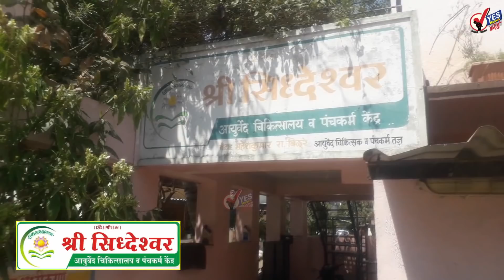दुपारच्या बातम्या । लॉकडाऊन होणार कि नाही; आज सायंकाळपर्यंत अंतिम निर्णय.... मंत्री विजय वडेट्टीवार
कोरोनाचं संकट वाढल्यानं मुख्यमंत्री उद्धव ठाकरेंनी आज महत्त्वाची बैठक बोलावली आहे. कोरोनाच्या पार्श्वभूमीवर मोठा निर्णय होण्याची शक्यता आहे. याबाबत राज्याचे मंत्री विजय वडेट्टीवार यांनी महत्वाचं भाष्य केलं आहे. वडेट्टीवार म्हणाले , राज्यात आधीच झालेल्या लॉकडाऊनमुळे सामान्य लोकांचे खूप आर्थिक नुकसान झाले आहे. केंद्राने अचानक लॉकडाऊन लावला, अनेकांचे जीव गेले तसेच रोजगार गेले, आम्हाला ती परिस्थिती राज्यात परत आणायची नाही, मुख्यमंत्री, उपमुख्यमंत्री, आमच्या पक्षाचे नेते सर्व लॉकडाऊनच्या विरोधात आहेत. मात्र राज्यभरात कडक निर्बंधावर चर्चा होणार. धोरणात्मक निर्णय घेण्यासाठी आमच्या विभागाने फाईल पाठवली आहे. अंतिम निर्णय आज संध्याकाळी होईल, असं वडेट्टीवार म्हणाले.

राज्यात ४३ हजार १८३ करोनाबाधित वाढले, २४९ रूग्णांचा मृत्यू
राज्यात गुरुवारी ४३ हजार १८३ नवीन कोरोनाबाधित वाढले असून, २४९ रूग्णांचा मृत्यू झाल्याचे समोर आले आहे. राज्यातील मृत्यू दर १.९२ टक्के आहे. तर, राज्यात आज रोजी एकूण ३ लाख ६६ हजार ५३३ ॲक्टिव्ह रुग्ण आहेत.

सचिन तेंडुलकर उपचारासाठी रुग्णालयात दाखल
भारताचा विक्रमवीर आणि मास्टर ब्लास्टर सचिन तेंडुलकरला उपचारासाठी रुग्णालयात दाखल करण्यात आले आहे. 27 मार्चला कोरोना चाचणी पॉझिटिव्ह आली होती. कोरोनाची लक्षणे दिसल्यानंतर वैद्यकीय सल्ल्यानुसार सावधगीरीचा उपाय  म्हणून सचिन हॉस्पिटलमध्ये भरती झाला आहे. या संदर्भात स्वत: सचिनने ट्वीट करत माहिती दिली आहे.

मार्चमध्ये देशात 1,23,902 कोटी रुपयांचा जीएसटी जमा
कोरोना विषाणूमुळे गडबडलेली अर्थव्यवस्था आता पुन्हा वेगाने परत रुळावर येण्याची चिन्हे दिसत आहेत. गेल्या सहा महिन्यांपासून जीएसटी संग्रह एक लाख कोटींपेक्षा जास्त झाला आहे. कोरोना कालावधीत, मंदावलेल्या आर्थिक क्रिया जलद गतीने सुरू झाल्या आहेत. केंद्र सरकारने जाहीर केलेल्या ताज्या आकडेवारीनुसार मार्च 2021 मध्ये 1 लाख 23 हजार 902 कोटी रुपयांचा जीएसटी गोळा करण्यात आला.

मनपा टॅक्स विभागातील घेतली जाणार परीक्षा
सोलापूर मालमत्ता कर विभागात नेमणूककीकरिता कर्मचाऱ्यांची परीक्षा घेण्यात येणार असून त्या अनुषंगाने आज हुतात्मा स्मृती मंदिर येथे परीक्षेकरिता विशेष प्रशिक्षण व मार्गदर्शन शिबिराचे आयोजन करण्यात आले होते. सदर परीक्षा 100 गुणांची वस्तुनिष्ठ बहुपर्यायी स्वरूपाची प्रश्नांची असेल तसेच सदर परीक्षांमध्ये सोडवलेल्या प्रत्येक चार चुकीच्या उत्तरांसाठी एका प्रश्नाचे गुण वजा करण्यात येतील अशी माहिती उपाआयुक्त जमीर लेंगरेकर यांनी दिली.

महाराष्ट्रात रक्ताचा तुटवडा, रक्तदान करण्याचे आव्हाडांचे आवाहन
महाराष्ट्रात कोरोना बाधितांची संख्या दिवसागणिक वाढली असून नागरिकांनी अधिकाधिक काळजी घेण्याचे आणि कोरोनाच्या नियमांचे पालन करण्याची गरज आहे. यातच वाढत्या रुग्णांमुळे रक्ताची कमतरताही तीव्र जाणवत आहे. महाराष्ट्रात रक्ताचा तुटवडा पडला असून अधिकाधिक नागरिकांनी पुढे येऊन रक्तदान करावे असे आवाहन गृहनिर्माण मंत्री जितेंद्र आव्हाड यांनी केले आहे.